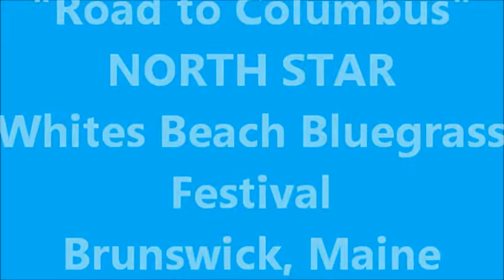Road to Columbus